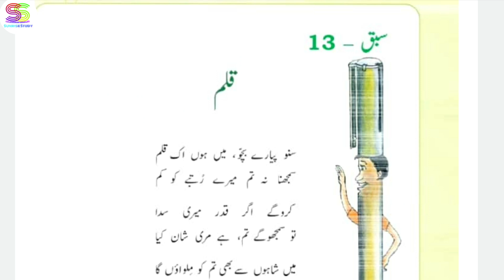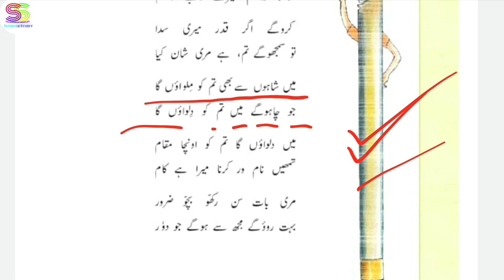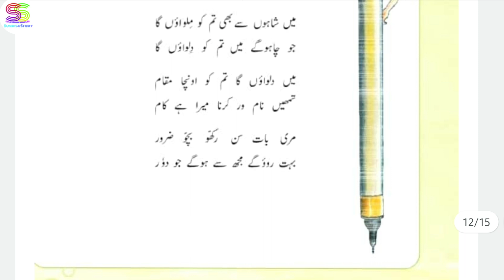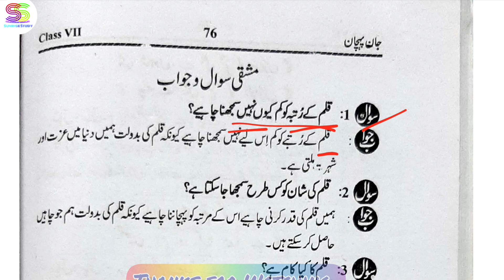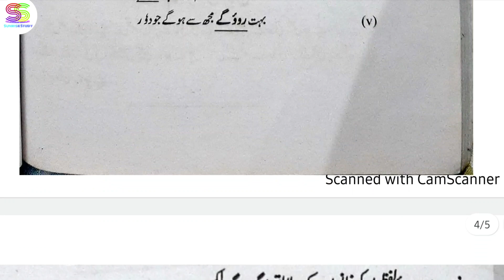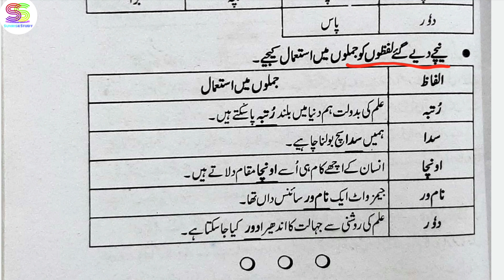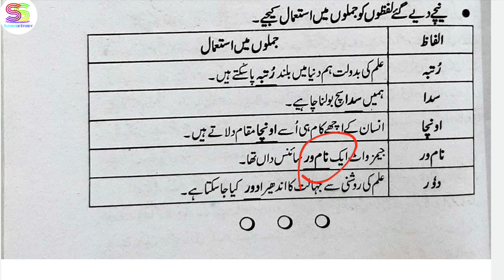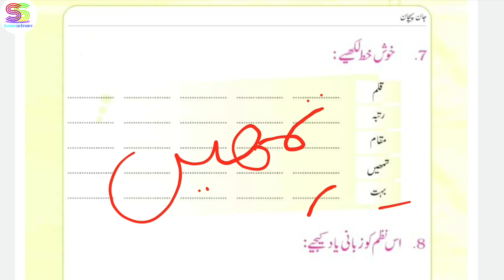Chapter 13 urdu Class 7 with Answers QALAM ( قلم ) jaan pehchan CBSE NCERT book